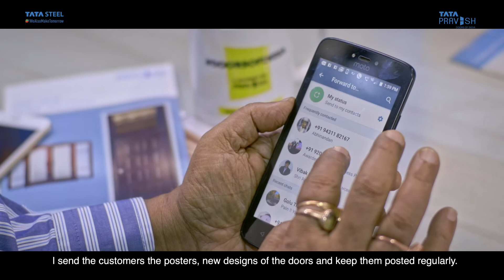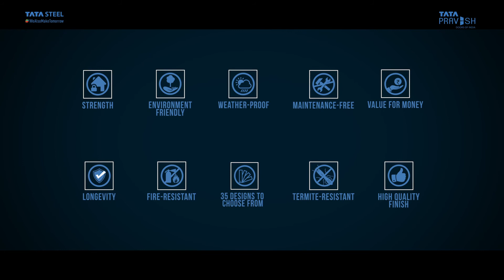TATA PRAVESH | DEALER TESTIMONIAL | DEOGARH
Talking Tree Media
A Testimonial film shot for Tata Pravesh Doors. The dealer sharing his happy experience.
HR Product # Hospitality
Straitline CSRinitiation # Tatapravesh